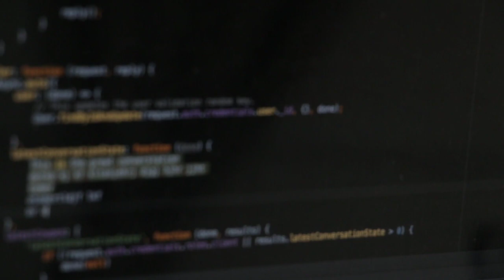How Can Amazon Alexa Speak in Amitabh Bachchan's Voice? | The Technology Behind Explained in Hindi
Thoda Alexa Kab Bi Gyaan Lelo Fraands‼️
Alexa, Amitabh Bachchan Alexa, Amazon Alexa Amitabh Bachchan, Amazon Alexa Working, Amitabh Bachchan Alexa celebrity, Alexa to Speak in Amitabh Bachchan Voice, Amitabh Bachchan Amazon Alexa, Alexa Speaking Hindi